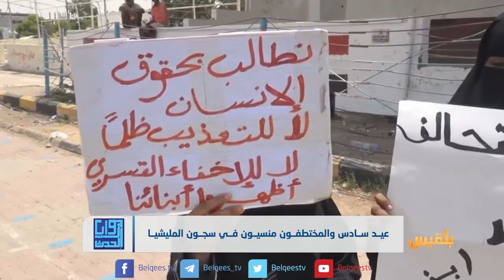سجون المليشيا تسرق أسر المخفيين والمعتقلين فرحة العيد | تقرير: محمد اللطيفي